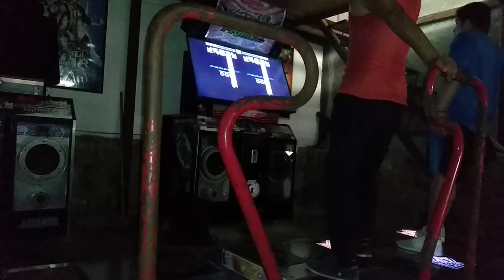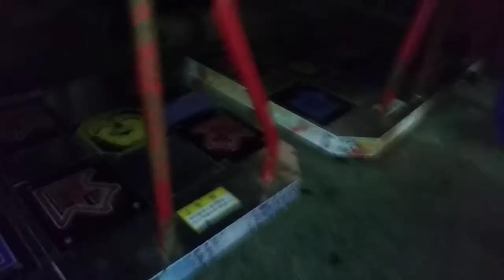Prime S21 [PUMP IT UP XX ANNIVERSARY]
Player: HILARIO